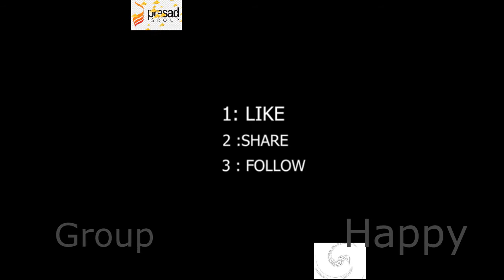Researchers from University of Oxford